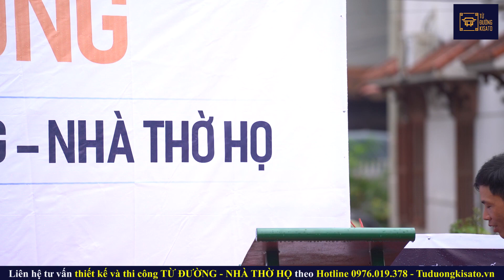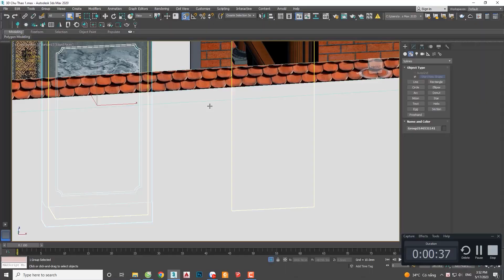Lễ Khởi Công Mẫu Từ Đường 3 Gian Có Kiến Trúc Đẳng Cấp Tại Sóc Sơn, Hà Nội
Lễ khởi công được xem là một dấu mốc quan trọng đánh dấu bước ngoặt mới cho cả dòng họ, lễ khởi công được dòng họ và đơn vị thi công chuẩn bị rất kỹ lưỡng. Sau đây mời các bạn cùng theo dõi lễ khởi công từ đường cho gia chủ Nguyễn Văn Doanh có địa chỉ tại Sóc Sơn, Hà Nội.
💦 Xem thêm 1000+ bộ sưu tập mẫu từ đường đẹp năm 2023 chỉ từ 600 triệu tại
💦Ngoài ra bạn có thể xem thêm video khác về mẫu nội thất từ đường đẹp năm 2023 do kiến trúc kisato thiết kế và thi công ở đây

💦 Cùng xem và bấm nút đăng ký cũng như chia sẻ video này để nhiều người biết đến video nếu nó hữu ích cho bạn hoặc bạn bè, người thân của bạn. Có thể họ sẽ cảm ơn bạn nếu đây là mẫu nhà họ cần.

📌 CĐT: Nguyễn Văn Doanh
Địa chỉ: Sóc Sơn, Hà Nội
Công trình: Từ đường 3 gian bê tông sơn giả gỗ
Phong cách: Nhà thờ Bắc Bộ truyền thống
Thiết kế thi công trọn gói bởi: KISATO
✔️ TỪ ĐƯỜNG KISATO với triết lý Làm Đẹp Từ Tâm và đội ngũ thợ lành nghề xuất phát 100% từ những làng nghề làm từ đường, nhà thờ họ truyền thông - Cam kết luôn đảm bảo chất lượng cao nhất cũng như tiến độ thi công, đảm bảo công năng cũng như tính thẩm mỹ của công trình; toàn bộ vật tư được chúng tôi lựa chọn khắt khe, kiểm định nghiêm ngặt để khách hàng có thể yên tâm về chất lượng, đồng thời giúp tiết kiệm chi phí và thời gian cho chủ đầu tư.
✔️ Và để làm được điều đó, với mỗi công trình thi công trọn gói từ đường - nhà thờ họ đẹp, TỪ ĐƯỜNG KISATO luôn áp dụng quy trình giám sát 5 lớp vô cùng chặt chẽ như sau.

💥 Với sứ mệnh “Nâng cao tiêu chuẩn sống cho người Việt” Từ Đường Kisato đã thổi hồn cho biết bao mẫu thiết kế, công trình xây dựng từ đường - nhà thờ họ thông qua từng bước phục vụ khách hàng một cách chu đáo nhất.
💥Qua nhiều năm phát triển, công ty đã có những sản phẩm khắp 63 tỉnh thành, đem lại sự hài lòng cho tất cả các khách hàng.
Bạn xem thêm các danh sách video về mẫu từ đường đẹp khác ở bên dưới và comment những câu hỏi xuống dưới video để chúng tôi giải đáp cho bạn nhé:
✔️Lễ Khởi Công Thi Công Trọn Gói Mẫu Nhà Từ Đường 3 Gian Tại Đông Anh Hà Nội
✔️Lễ Khởi Công Mẫu Từ Đường 3 Gian Tại Lục Nam Bắc Giang Được Ngóng Chờ Nhất Lịch Sử Họ Nguyễn
✔️Cận Cảnh Lễ Khởi Công Xây Dựng Mẫu Từ Đường 3 Gian Truyền Thống Đẹp Tại Thanh Hà, Hải Dương
✔️Khởi Công Xây Dựng Mẫu Từ Đường 2 Tầng Do Kisato Thi Công Trọn Gói Tại Bình Sơn, Quảng Ngãi
✔️Liệu Bạn Có Muốn Sở Hữu Lễ Khởi Công Xây Dựng Mẫu Từ Đường 3 Gian Hoành Tráng Như Tại Hưng Yên Này?
🏡ĐỊA CHỈ TRỤ SỞ KISATO :
🔹 HÀ NỘI:
🔹 NINH BÌNH:
+  Khánh Trung - Yên Khánh - TP. Ninh Bình
🔹 THANH HÓA:
🔹 ĐÀ NẴNG:
🔹 HỒ CHÍ MINH:
🔹 ĐỒNG NAI:
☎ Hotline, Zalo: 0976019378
❌Bản quyền thuộc về "Kiến Trúc KISATO"⛔